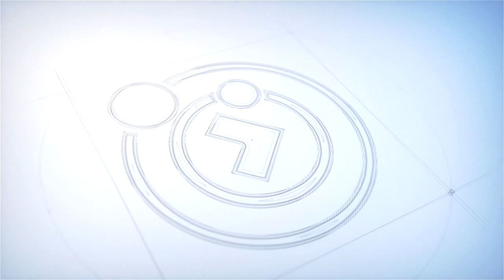Paz na Alma | OBDIÊNCIA E EDUCAÇÃO